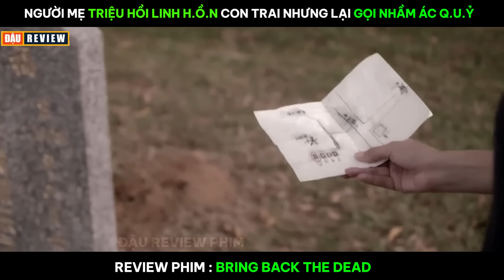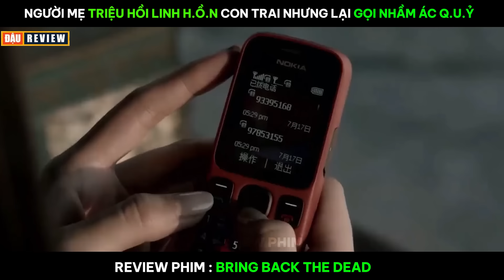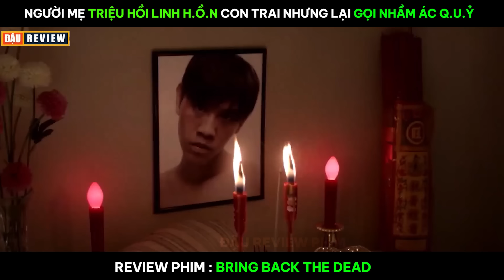[Review Phim] Người Mẹ Triệu Hồi Linh H.ồ.n Con Trai Nhưng Lại Gọi Nhầm Á.c Q.u.ỷ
-- Tóm Tắt Phim: bring back the dead